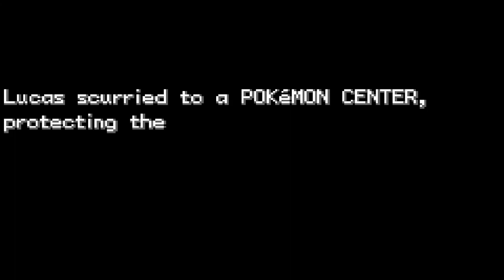ZERANDO FIRE RED COM TIME DE NATAL (ESPECIAL DE NATAL 2022)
Bem vindo ao meu canal de pokemon!!

Aqui vamos fazer diversas séries, jogando diversos desafios nas mais diversas hack roms e fan games de pokemon.